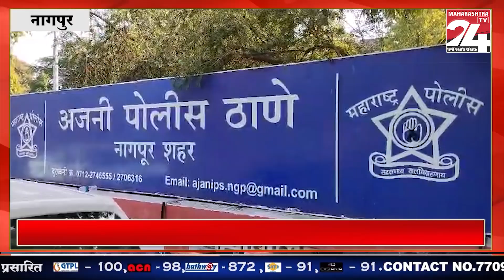NAGPUR : एमडी ड्रग्स प्रकारांत ४ आरोपींना पकडण्यात यश ! || 25 APRIL 2024